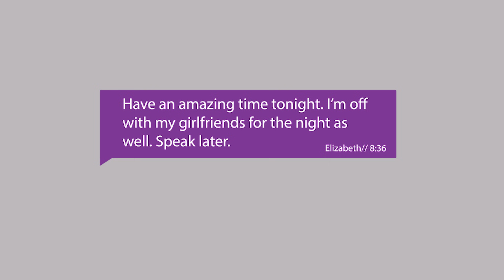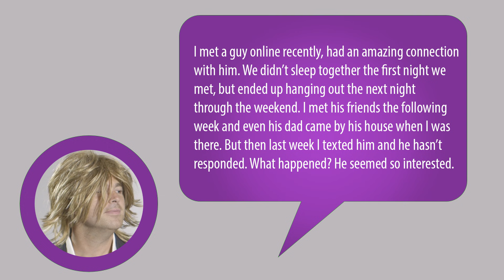How to Make a Man Miss You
Learn these 5 ridiculously effective ways to pull on his heart strings, make him miss you, and keep him all yours.

Have you ever heard this one?

“Absence makes the heart grow fonder.”

Well when you've got a good thing going with someone, it's absolutely true.

Missing someone is a sign that you truly care about them and that their presence isn't easy to replace.

Here's the thing:

There are five essential ways you can make a man miss you. They are ridiculously effective when it comes to pulling on his heartstrings and keeping him all yours.

Watch this week's video, “How to Make a Man Miss You” to find out what they are.

Shakespeare's Romeo and Juliet was right—parting really is “such sweet sorrow.”

The  feeling of longing and passion you get from missing someone can be part of the super-glue that keeps your relationship together.

Basically, if he's yearning for you, then you're doing things right.

So... how do you like men to show you that they miss you?

Your Coach,
Adam

PS: Want to discover 32 ways you can become an irresistible magnet to men by building your sense of self-confidence? To learn how you can get a copy of my best-selling book, Men Love Confident Women

Summary -

1. Be the type of woman he would actually miss.

Humans are actually very simple. Either we pursue pleasure or we avoid pain.

If when he’s with you he’s laughing, he enjoys your company, he’s connecting with you, he’s getting complimented when he does the right things, he’s going to feel pleasure, he’s going to enjoy that, and he’s going to want more.

On the other hand, if he’s with you and all he’s hearing is nagging for every little thing he does, complaints from you about your girlfriends, or just generally bringing no personality to the table, then all he’s going to feel is pain. This will not lead to him missing you.

2. Give him some space.

Now, this might sound a little cliché, but one common theme I’ve noticed in all relationships is  is that men usually want a little more space than women do. Men are very different from women. If he needs a healthy amount of space, you’ve gotta give it to him.

If you’re finding that you never ever want space from him, it’s time for you to start finding your own space. Find things that you can put yourself into. Create your own little space away from him. It’s really important when two people are together to create their own space and time away from each other.

3. Stop trying to make him miss you.

Look, men aren’t stupid. We know when women are subtly trying to get our attention.

If when you’re apart you’re doing the following things: tagging him in photos on Facebook, sending him a Snapchat every ten minutes to get his attention, texting his friends to see what they’re up to, or posting pictures with other guys on Instagram to make him a little jealous... he’s not going to miss you. He’s going to get frustrated and want to be away from you.

4. Move slower than he wants.

You didn’t take control of the pace of the relationship. You didn’t let him miss you. You gave all of yourself to him right from the start and there was nothing to miss. A lot of women assume that just because a guy really wants to keep seeing them, they should do this. However, my advice is to put the brakes on. Let him have space. Let him yearn for you a little bit, because that space is going to allow you to get to know each other, instead of just giving in and seeing each other every single night. You guys are still strangers and then suddenly the entire relationship just burns up into flames. He realizes, maybe it’s moving a little bit fast and he wants to slow things down, and then you get mad and the whole thing ends. We don’t want that to happen. So, again, move slower than he wants.

5. Leave a little mystery in the conversation.

Now, there’s a reason why when we watch a trailer to a movie we can’t wait to watch the movie. Because we get, of course, a taste of what the movie is all about but we have no idea what the whole full picture is about. We certainly don’t know how it ends.

Same thing when you’re going out and meeting people or when you’re on the first couple of dates. You don’t need to tell him your three biggest life accomplishments on that first date. Spread it out a little bit. Keep him wanting more. And when he believes there’s more depth to you, when he knows he wants to keep seeing you... he’s going to miss you. He’s going to want to dive into that complex person that is you.

[Like this episode? Make sure you check out